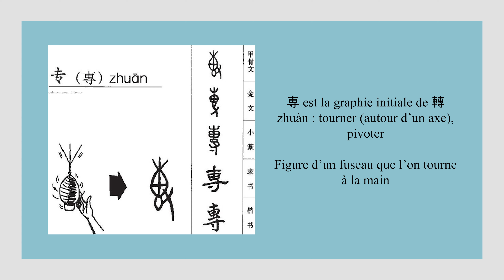Calligraphie chinoise un caractère par jour n°719 專 spécial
Calligraphie chinoise en autodidacte n°719 專 spécial

👉 Étymologie : 専 (chinois simplifié 专)
専 est la graphie initiale de 轉 zhuàn : tourner (autour d’un axe), pivoter.

Il montre l'image d'un fuseau que l’on tourne à la main